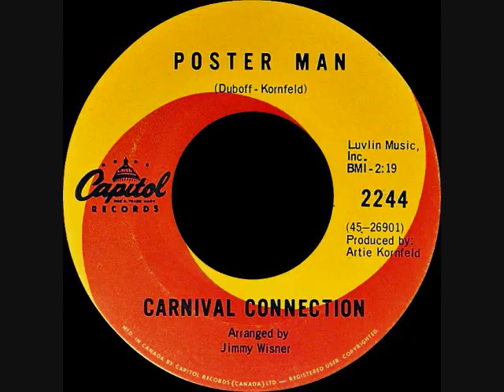Carnival Connection - Poster man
This is an A-side single to “Alfred Appleby” and is written by Duboff, Kornfeld.
The 45 was released in 1968 by Capitol Records and the catalog # is 2244.
This group is from Canada.